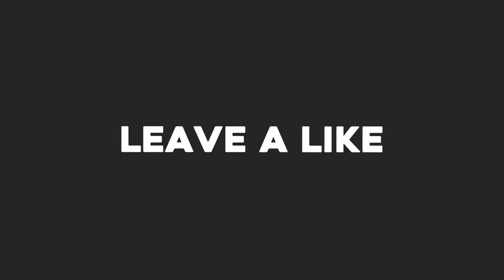WWE QUIZ - Only True WWE Fans Can Guess All WWE Superstars by Their PARENTS 2020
In this video, we pull the curtain back and feature some lesser known parents of WWE star. Here are 16 unknown moms and dads of current WWE Superstars. Let’s get started!

WWE QUIZ - Only True WWE Fans Can Guess All WWE Superstars by Their PARENTS 2020. Enjoy!